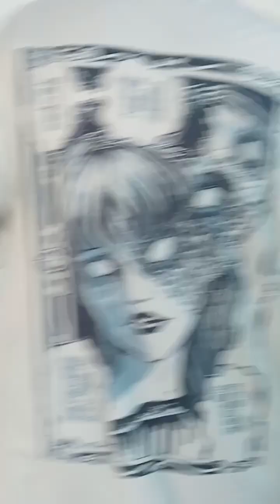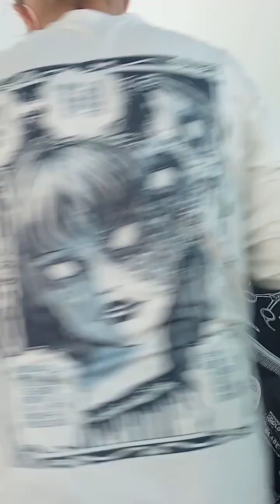15 июня 2024 г.